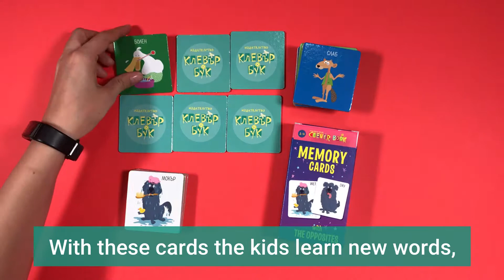Memory Cards with the OPPOSITES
With these funny memory cards kids can easily learn the opposites.
The child develops observation skills and logic, discerns opposites and sizes.